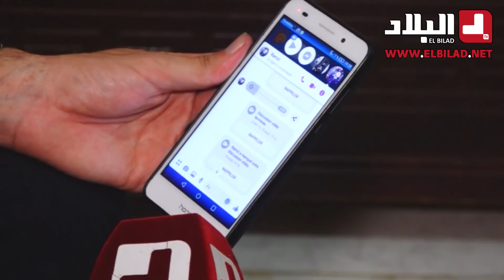"رمزي بوسيالة" .. من محترف كرة القدم عانى التهميش إلى "حراق" لإسبانيا عبر قوارب الموت!